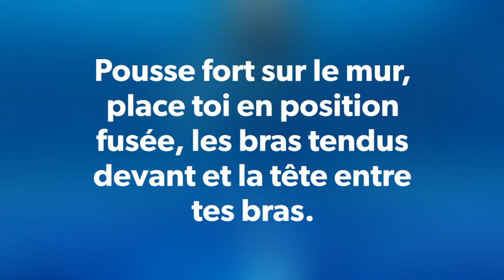Tuto Natation | Glisser en mode fusée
➡️ Retrouve Ta Séance Dans Le EBOOK : Le Guide Technique Pour Apprendre Les 4 nages.

A ton tour de glisser dans l'eau. C'est essentiel de savoir glisser dans l'eau pour nager le crawl efficacement. La glisse va te permettre de t'économiser et de nager plus vite dans l'eau.
En glissant dans l'eau, tu pourras enchainer d'avantage de longueur lors de tes entrainement.

Arrives-tu déjà à glisser dans l'eau ? Qu'est ce qui te bloque pour y arriver ?
dis le nous en commentaire de cette vidéo :-)

Groupe Facebook : Nageur Passion